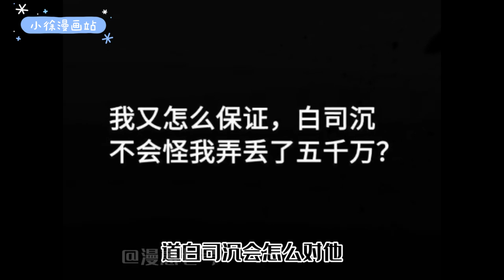【炸毛娇矜小狼狗x腹黑宠妻老狐狸】《甜欲！冷舔主神他会撩会哄会撒娇》第1-5集 | 当受气包子？绝不可能！打脸反派，干翻天道，实现命运逆转！再顺手拐走一只腹黑老狐狸！小徐漫画站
漫画简介：
天界001号囚犯司矜因罪孽值严重超标，被判去三千位面经历各种悲惨人生。破产影帝，古代君王，海神大人……，当受气包子？绝不可能！打脸反派，干翻天道，实现命运逆转！再顺手拐走一只腹黑老狐狸！
辗转不同位面，相护相宠，原来你就是我的毕生所爱。